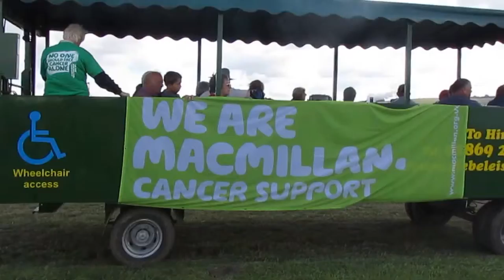Great Dorset Steam Fair (3rd September 2015) Part 3 ~ "Traction Engine Trailer Ride"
Part 3 of my great day out at the Great Dorset Steam Fair on Thursday 3rd September 2015,  entitled "Steam Engine Trailer Ride"

One of the highlights of the National Heritage Show this year was the Steam Engine Trailer Rides for Charity going around the Heavy Haulage Arena; one of the charities being Macmillan Cancer Support.

In support of Macmillan Cancer Support, I had one of their trailer rides behind 1909-built Single-Cylinder Burrell General Purpose Engine No. 3126 (Reg No. BJ 7155).